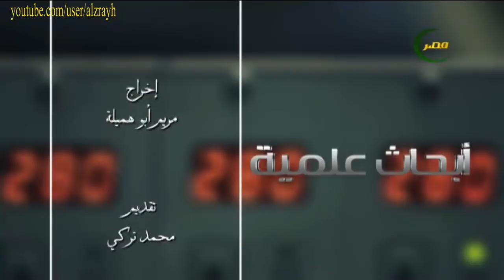بحث علمى تحويل قش الأرز الى الكربون النشط واهمية الفحم النشط